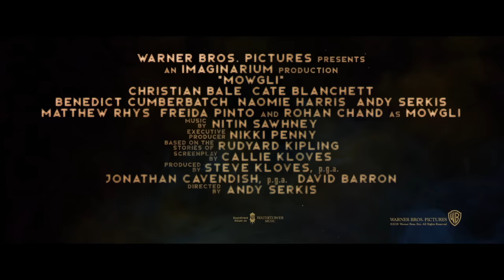Mowgli: Legend of the Jungle Trailer #1 (2018) | Movieclips Trailers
Check out the official Mowgli trailer starring Andy Serkis!

US Release Date: October 19, 2018
Starring: Benedict Cumberbatch, Cate Blanchett, Andy Serkis
Directed By: Andy Serkis
Synopsis: A human child raised by wolves, must face off against a menacing tiger named Shere Khan, as well as his own origins.